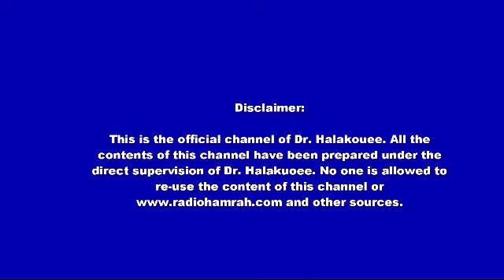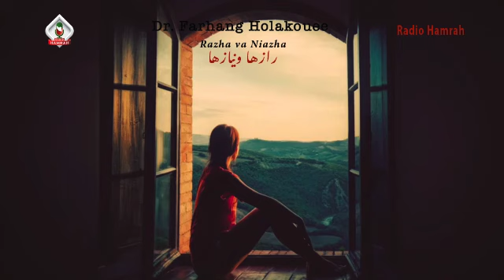مسئولیت انتخاب اشتباه خود را قبول کنیم Accept responsibility for our wrong choice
.در این برنامه خانمی صحبت از زندگی خودش با شوهرش میکند که چگونه شوهرش رفتارش نسبت به او عوض گردیده است و اکنون بسیار خوش اخلاق شده
In this program, a woman talks about her life with her husband, how her husband has changed his behavior towards her and now he is very polite.

show 3061
The source of this video is which is belong to Dr. Holakouee